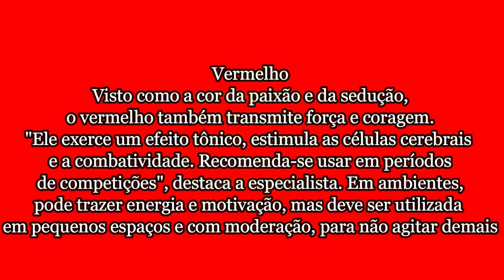Vermelho | Visto como a cor da paixão e da sedução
Vermelho

NOSSOS VIDEOS SÃO AUTORAIS E HOMENAGENS A TUDO QUE NOS DÁ A INTERNET TRAS FELICIDADE

1. Sente-se em uma cadeira em um lugar silencioso, em que nada vai interrompê-lo durante o exercício. Descruze as pernas e encoste a planta dos pés no chão;
2. Preste atenção apenas à sua respiração. Inspire lentamente pelo nariz e note a temperatura do ar;
3. Expire também pelo nariz e note a temperatura do ar. Ficou mais quente, não?
4. Inspire e expire dez vezes e note como a sensação muda. Tente não pensar em outra coisa que não sua respiração;
5. Se sua mente começar a divagar, não se frustre. Tente apenas voltar o seu foco à respiração. Repare como focar seu pensamento na respiração afeta seus pensamentos;
6. Volte sua atenção ao movimento do seu peito, subindo e descendo conforme a respiração. Inspire e expire contando até cinco. Repita isso dez vezes e, depois, volte ao seu ritmo normal. Repare como sua respiração mudou: ela está mais lenta? Mais profunda? Respire mais cinco vezes e note como a sensação em seus pulmões e diferente;
7. Agora, volte sua atenção ao abdômen. Respire profundamente contando até cinco e sinta seu peito e sua barriga se mexendo. O que se mexe primeiro? Sua barriga se expande ou se contrai quando você respira? Repita dez vezes e note o que muda;
8. Volte à sua respiração normal e escute os sons da sala. Eles parecem mais altos? Note quantos sons diferentes você pode ouvir dentro e fora de seu corpo. Volte sua atenção para o seu corpo. Ele está mais tenso ou mais relaxado? Mais quente ou mais frio? Há algum ponto de tensão? Respire profundamente pelo nariz;
9. Respire lentamente pela boca. Note como isso muda a forma como seu peito e sua barriga se mexem. Inspire e expire profundamente por dez vezes, contando os segundos que você demora em cada etapa;
10. Volte a atenção para a sua boca, para o ar frio que entra por ela. Note depois como ele está mais quente quando sai. Volte ao seu padrão normal de respiração e veja que diferenças você sente. Você está mais relaxado ou mais tenso? Você está mais cansado ou mais desperto? Não julgue o que você sente. Apenas tome consciência;
11. Olhe lentamente para a sala, virando sua cabeça de um lado para outro. Levante-se devagar da cadeira e note como você se sente em pé, enquanto inspira e expira. Comece a andar lentamente e se esforce para continuar prestando atenção à respiração.

Ho'oponopono
Eu sinto muito
Me perdoe
Eu te amo
Sou grato